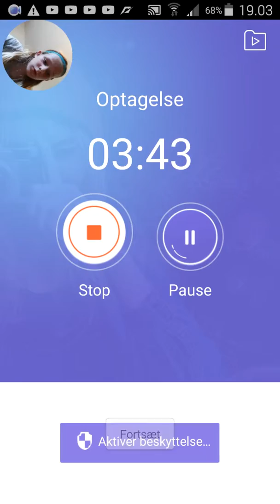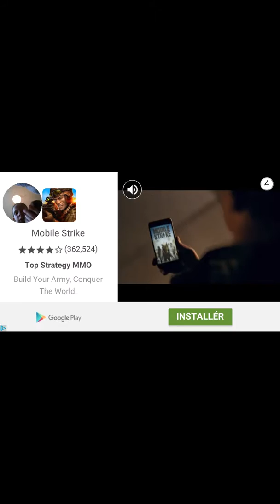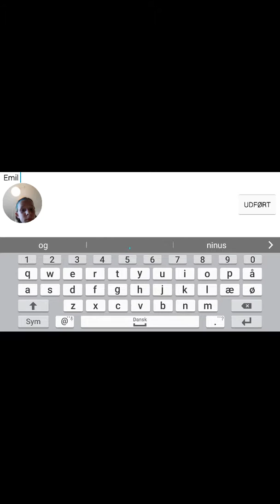Danish slither.io 4